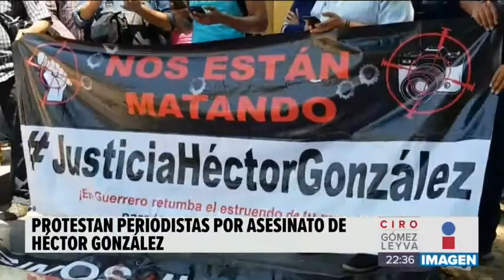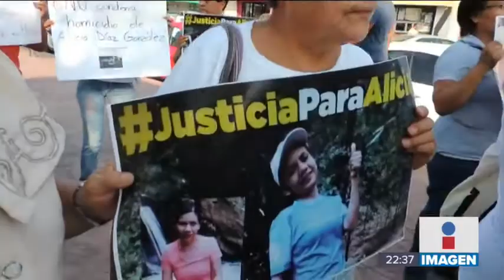Reporteros de Chilpancingo y Tijuana exigen justicia por el asesinato de Héctor González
Reporteros de Chilpancingo y Tijuana exigen justicia por el asesinato de Héctor González, corresponsal de Grupo Imagen en Tamaulipas.